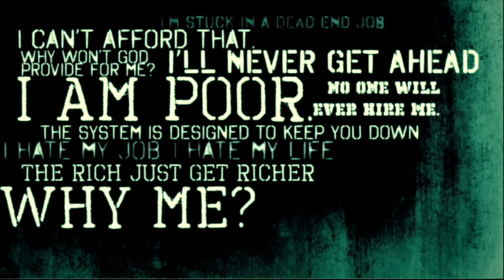Rags to Riches Part 6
I’m so tired of not being able to make ends meet.
I just can’t get ahead.
I’ll never be able afford that.
I’ve got too much month at the end of my paycheck.

Poverty in the world is pervasive. It’s easy to think the answer is more money. But the truth is poverty isn’t about a monetary number, it’s a mindset. And it’s a trap that holds millions of people in what feels like a cycle without an escape.

What if there was a better way? What can we learn about overcoming poverty, and walking into abundance?

Join us at Open Arms as we look at breaking out of a poverty mindset, and embracing God’s perspective and promises.